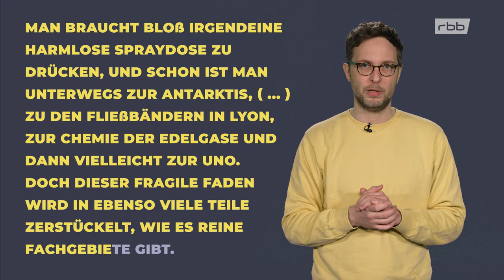Wie Menschen und Dinge gemeinsam wirken: Die Akteur-Netzwerk-Theorie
Diesmal eine ganz große Frage: Verändern wir die Dinge oder sie uns? Die Frage ist falsch, sagt der Techniksoziologe Bruno Latour. Denn die Welt funktioniert nicht so einfach. Wir Menschen und die Dinge, die wir nutzen, sind völlig miteinander verstrickt. Wir und all die Sachen, die uns manchmal großen Spaß machen und manchmal zur Verzweiflung bringen, funktionieren in einem Netzwerk. Und mit den Beispielen im Video wird klar, wie die Akteur-Netzwerk-Theorie (ANT) funktioniert. Vorsicht: Das könnte Euren Blick auf den Alltag verändern.

Oft stehen wir etwas ratlos vor den scheinbar unüberschaubaren Themen und Krisen unserer Zeit. Wer soll da noch mitkommen? Die Akteur-Netzwerk-Theorie ist da ein gutes Werkzeug, um Zusammenhänge besser aufzudröseln und zu verstehen.

Kapitel:

00:00 Warum es nicht „die Technik“ und „die Gesellschaft“ gibt
01:30 Im Hotel: Ein Beispiel für die Akteur-Netzwerk-Theorie
02:00 Von der Spraydose zur Arktis
04:35 Moderne Gesellschaften sollten Netzwerke verstehen und ganzheitlich denken

Quellen:

Latour, B. (2008): Wir sind nie modern gewesen. Versuch einer symmetrischen Anthropologie. Frankfurt: Suhrkamp-Verlag.

Latour, B. (2006) [1990]: „Technik ist stabilisierte Gesellschaft.“ In Andréa Belliger und David J. Krieger (Hg.Innen): ANThology. Ein einführendes Handbuch zur Akteur-Netzwerk-Theorie. Bielefeld: Transcript, S. 369-398.

Mehr Bruno Latour gibt es bei arte:
Kultur und Pop: Im Gespräch mit Bruno Latour, 12-teilige Reihe, online bis 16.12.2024

Das Team:

Katharina Berr, Iris Bökenheide, Manuel Czauderna, Felina Czycykowski, Sascha Friesike, Hendrik Niefeld, Gabriel Menzinger (Text), Sandra Niemann, Niels Rost, Sven Schapeler, Clarissa Elisa Walter